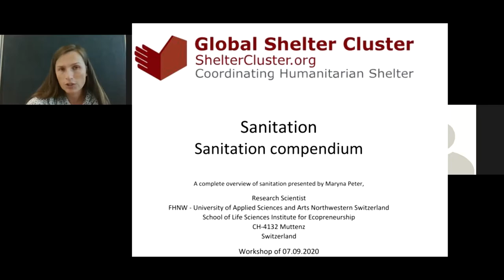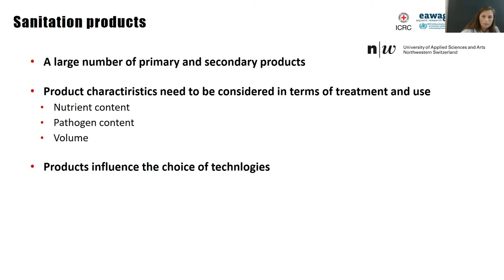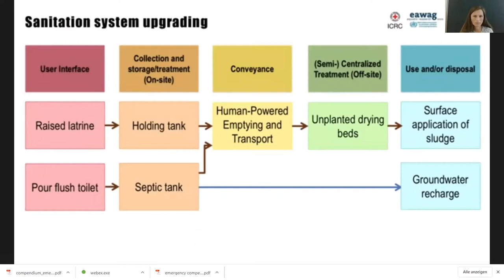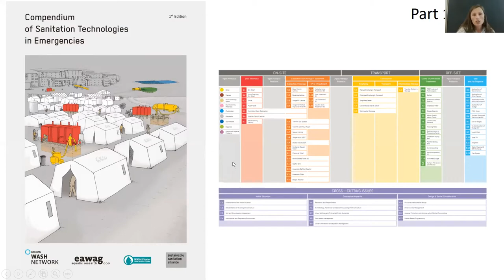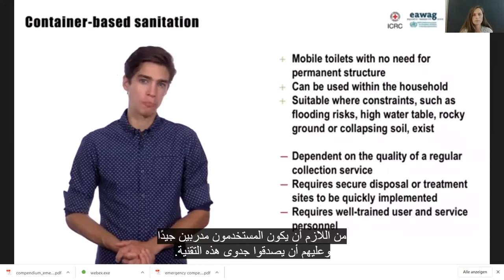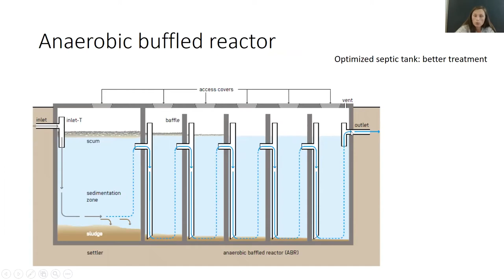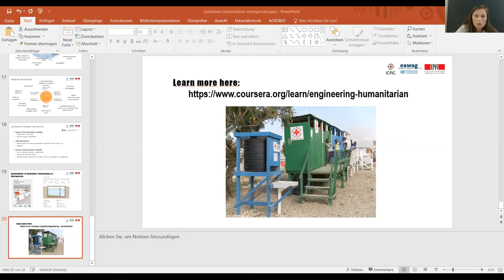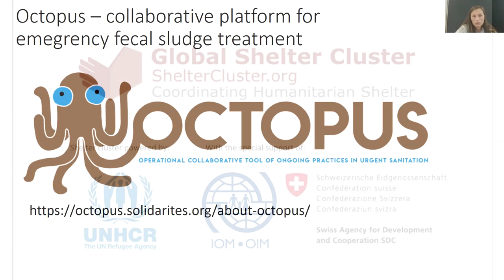Sanitation Compendium. Overview of Sanitation solutions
Presented by Marina Peter, the Sanitation Compendium helps you to identify solutions for all challenges related to sanitation in humanitarian context

WHO Guidelines for the safe use of wastewater, excreta and greywater

MOOC: Introduction to Public Health Engineering in Humanitarian Contexts, Online training

Fecal Sludge Management: Systems Approach for Implementation and Operation